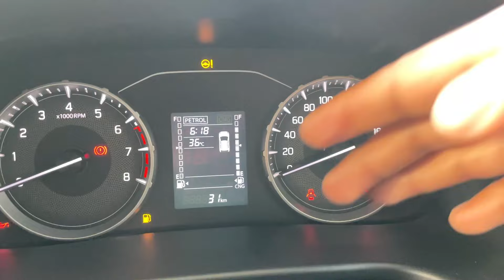2024 New Maruti Breeza Vxi CNG | 25Kmpl Mileage | FULL Detailed Review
SHOWROOM Number -